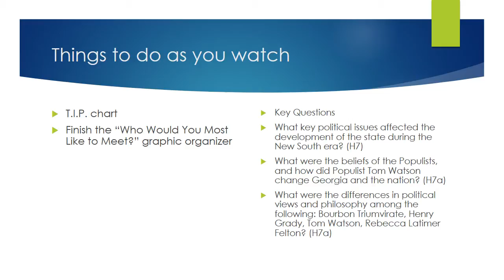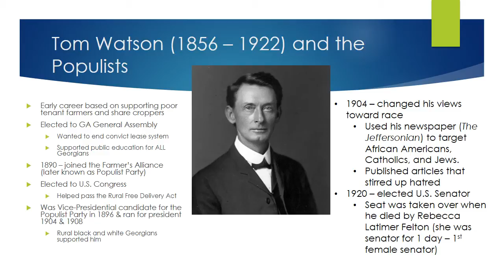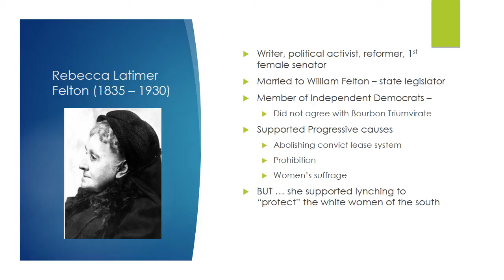SS8H7a Rebecca Felton - New South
Evaluate the impact the Bourbon Triumvirate, Henry Grady, International Cotton Exposition, Tom Watson and the Populists, Rebecca Latimer Felton, the 1906 Atlanta Riot, the Leo Frank Case, and the county unit system had on Georgia during this period.